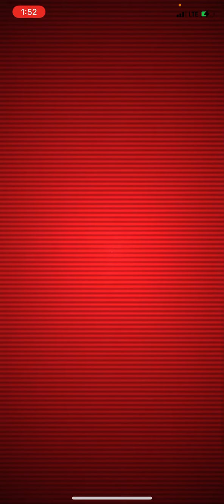Pineapple 2284cp Kyogre but need to Get 5 Great Throws in a Row for the Pokemon go Fest2022 QUEST!!